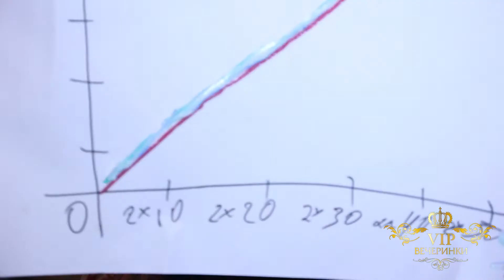Организация Венецианской вечеринки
Организация праздников "под ключ"

Организация вечеринки Венецианский карнавал
Вечеринка в стиле Венецианский карнавал